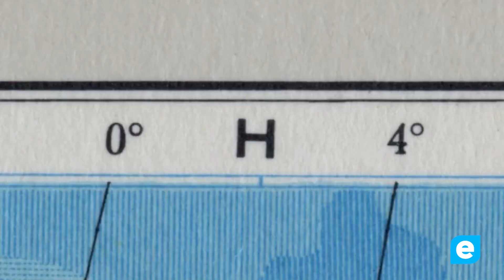Chanel inaugurarà la 16a edició del festival Sons del Món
Chanel inaugurarà la 16a edició del festival Sons del Món de Roses en una de les poques actuacions que oferirà aquest estiu a Catalunya. La cantant d'Olesa de Montserrat compartirà escenari amb Vicco, reunint a dues de les artistes catalanes amb més projecció del moment en una nit única i especial.